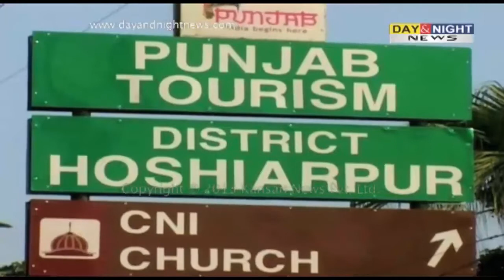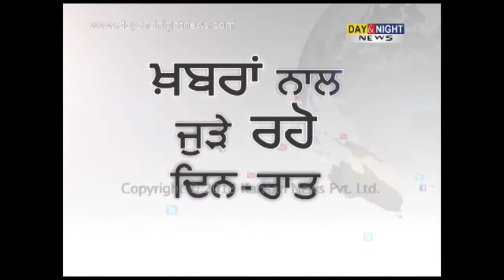Punjab govt upgrade Hoshiarpur as a Nagar Nigam